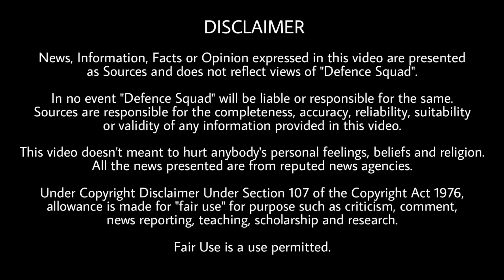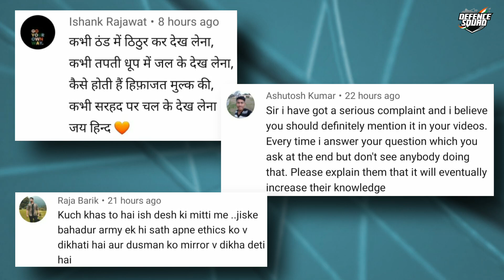Defence Updates #1100 - China Weapon Upgrade, NAG Induction, PAK Chinese Drone, Nirbhay Next Test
1. Nag Anti Tank Guide Missile Ready For Induction, After Successful Final Trails.
2. Indian Navy's First Batch Of Three Women Pilots Ready For Maritime Reconnaissance.
3. China Preparing Pla For Long Haul At Lac, Upgrading Weapons, Logistics.
4. New Spacecom Policy To Allow Private Indian Companies To Launch Sats, Sell Services.
5. Nirbhay Snag Identified, Next Test Soon & Pakistan Using Chinese Drones To Recce Indian Border Areas.